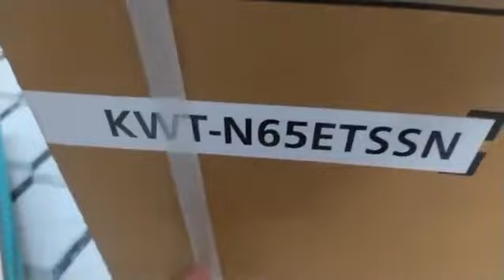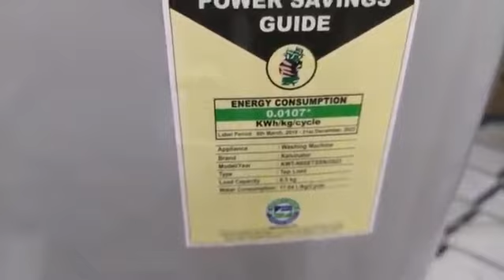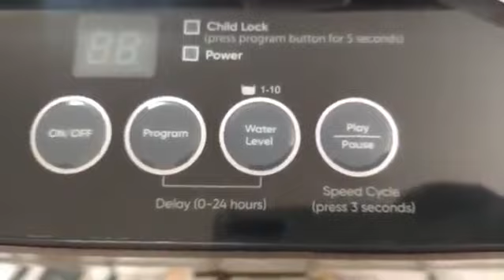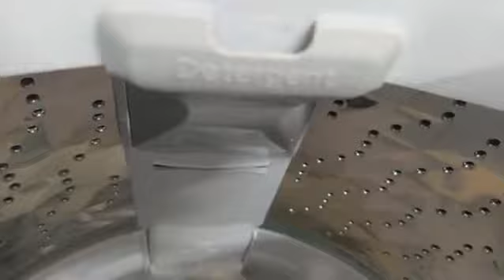UNBOXING Kelvinator 6.5 kg Top Loading Fully Automatic Washing Machine (KWT-N65ETSSN)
Pecific Chain Pvt. Ltd.

Address:
D130 Basement Sector 8 Dwarka New Delhi 110077
Google Location:

Payonlinestore.com

Kelvinator 6.5 kg Top Loading Fully Automatic Washing Machine with Error Monitoring and Memory Backup, KWT-N65ETSSN

Key Features
Wash Perfomance: 10 Wash Programs, Air Dry
User Comfort: Memory Backup, Error Monitoring, Auto Balance, LED Display
Safety Plus hygiene Shield: Child Look, Special Overflow Channel, Overheating Control, Spin Safe

Warranty
Warranty: 2 Years manufacturer warranty

Specifications (Kelvinator 6.5 kg Top Loading Fully Automatic...)
General Information
Washing Machine Type
Fully Automatic
Model
KWT-N65ETSSN
Brand
Kelvinator
Controls & Convenience
Control Type
Button
Features
Lint Filter
Yes
No. of Wash Programs
10
Automatic Water Control
Yes
Child Lock
Yes
Recommended For
Single & Couple
In The Box & Warranty
In The Box
Drain Pipe
Warranty
2 Years

Month and Year of Commodity First Manufactured/Imported/Packed
May' 2023
Commodity name
Washing Machine - Fully Automatic Top Load (FATL)
Item Width
55 cm
Item Height
93 cm
Item Length
52.5 cm

Net Weight
35000 g